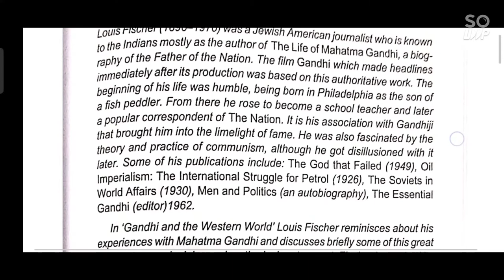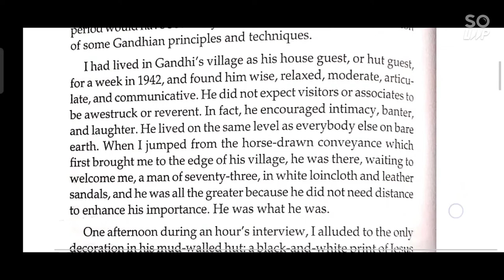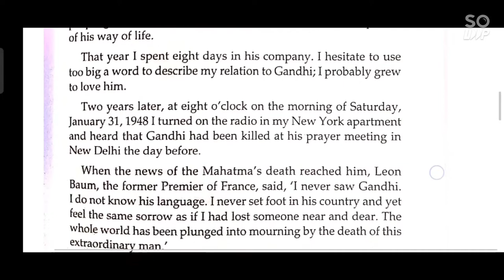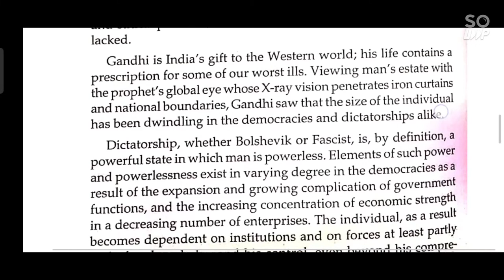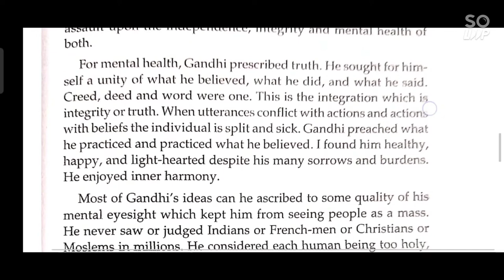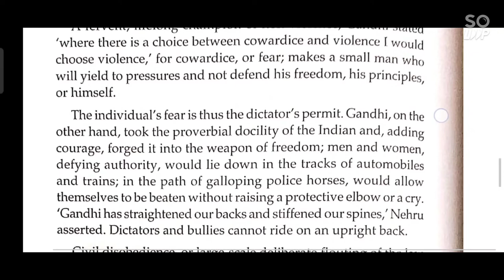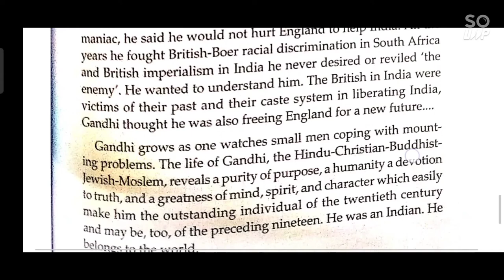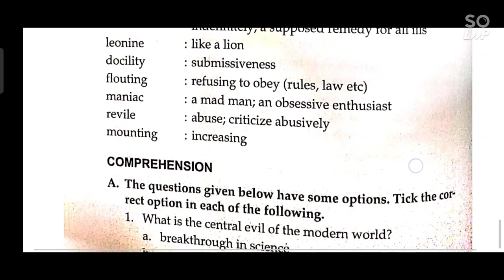LCC-2 ALTERNATIVE ENGLISH STUDY METERIAL GANDHI AND THE WESTERN WORLD WRITTEN BY LOUIS FISCHER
cu
India